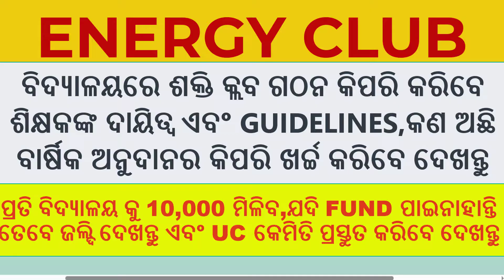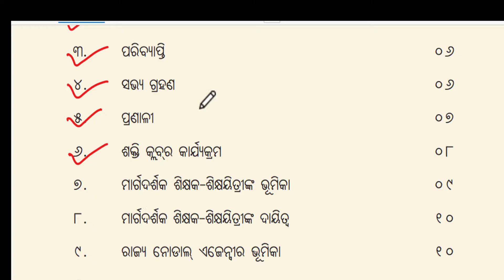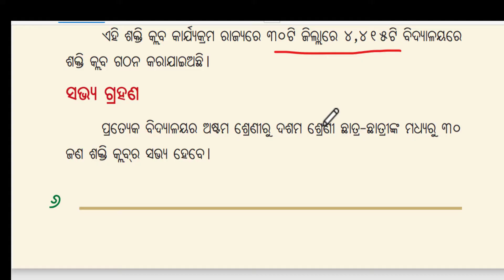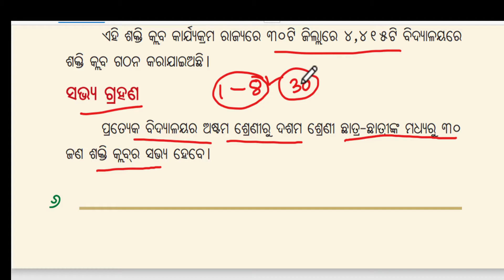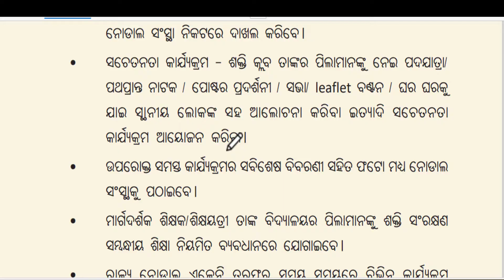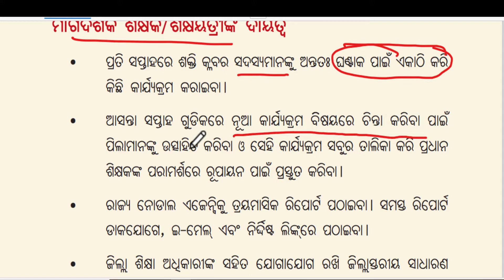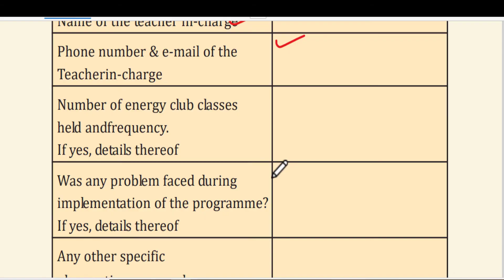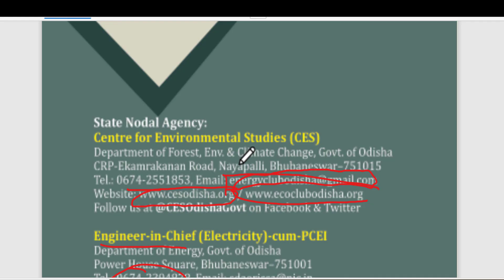ENERGY CLUB DETAIL GUIDELINES ||10000 FUND UTILIZE || ଅଷ୍ଟମ ରୁ ଦଶମ ଶ୍ରେଣୀ ଶକ୍ତି କ୍ଲବର ଗଠନ ଓ କାର୍ଯ୍ୟ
Title: **Formation and Activities of the Energy Club in Schools (Class 8th to 10th)**

Objective: To establish an Energy Club in schools for students in classes 8th to 10th, in collaboration with teachers, with the support of the Department of Center for Environmental Studies, utilizing a government fund of Rs 10,000.

**Formation of the Energy Club:**
- The Energy Club is a student-led initiative aimed at promoting awareness and understanding of energy-related issues among students.
- Collaborative efforts involving students, teachers, and the Department of Center for Environmental Studies.

**Key Activities:**

1. **Awareness Campaigns:**
   - Conducting awareness sessions on energy conservation, renewable energy sources, and environmental sustainability.
   - Creating informative posters and distributing pamphlets within the school community.

2. **Documentary Screening:**
   - Organizing screenings of documentaries and films related to energy conservation and environmental protection.
   - Facilitating discussions to encourage critical thinking and awareness among students.

3. **Workshops and Competitions:**
   - Arranging workshops on energy-efficient practices, such as reducing electricity consumption and waste management.
   - Organizing inter-school competitions to foster creativity and engagement on environmental topics.

4. **Document Collection:**
   - Students will be encouraged to research and compile documents on various energy-related subjects.
   - Creating a resource library within the school for students and teachers to access information easily.

5. **Government Fund Utilization (Rs 10,000):**
   - Procurement of educational materials, posters, and pamphlets for awareness campaigns.
   - Acquisition of audio-visual equipment for documentary screenings and presentations.
   - Prizes and incentives for students participating in workshops and competitions.

6. **Teacher Involvement:**
   - Teachers will play a crucial role in guiding and supervising club activities.
   - Integration of energy-related topics into the curriculum to reinforce learning.

7. **Monitoring and Evaluation:**
   - Regular assessments of the club's impact on students' awareness and behavior.
   - Feedback sessions to identify areas for improvement and future planning.

8. **Reporting and Accountability:**
   - Periodic reports to the Department of Center for Environmental Studies detailing activities, expenses, and outcomes.
   - Ensuring transparency in fund utilization and adherence to guidelines.

By establishing the Energy Club and actively involving teachers and students, this initiative aims to instill a sense of environmental responsibility and promote sustainable practices within the school community. The collaboration with the Department of Center for Environmental Studies ensures support and guidance for the successful implementation of the project.

“Please enter your coment along valuable and suggestions

                                                                                  With Teachers